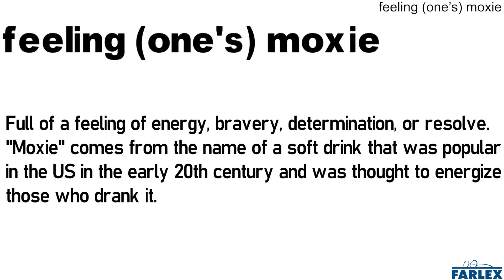feeling (one's) moxie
Full of a feeling of energy, bravery, determination, or resolve. "Moxie" comes from the name of a soft drink that was popular in the US in the early 20th century and was thought to energize those who drank it. Look at the way John's strutting down the street—you can tell he's feeling his moxie again.